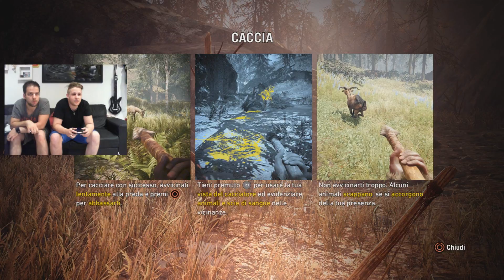FAR CRY PRIMAL - UN INIZIO SANGUINOSO #1 - Gameplay ITA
Inizio Epico con la nostra nuova serie su Far Cry Primal!

Edo Mr. Lak e Nady in un inizio di gioco al quanto SANGUINOSO!!

QUI la playlist completa con tutti gli episodi DEDICATI A FAR CRY PRIMAL: